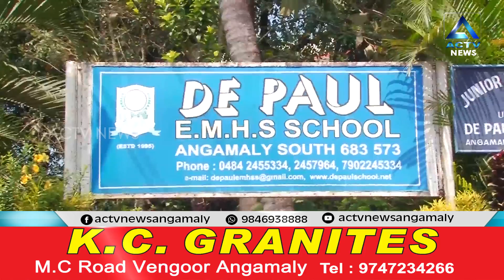de paul സ്‌കൂളിലെ ഫീസ് വർധന; 3ആം ഘട്ട പ്രതിഷേധ റാലി...... Actv News